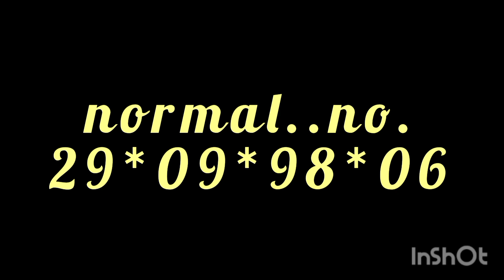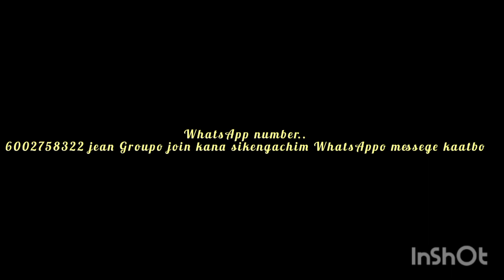Shillong teer fix guty.12-05-2023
Garo shillong assocetion